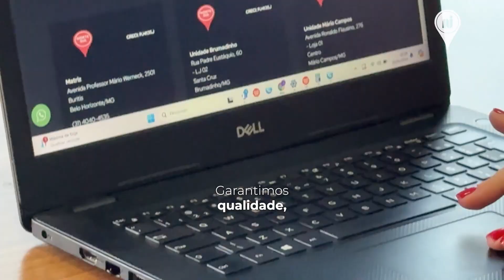💫 Seja muito bem-vindo à Norte Sul Imóveis de Mário Campos e Sarzedo!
Aqui o seu sonho se concretiza!

🏆 Com os melhores profissionais que você precisa para vender ou alugar seu imóvel, até mesmo encontrar um novo lar ou investimento certo!

📍 Quer conhecer mais? Venha nos visitar e conhecer nossa imobiliária! Av. Ronaldo Flausino, 276 - Loja 01 - Centro, Mário Campos.